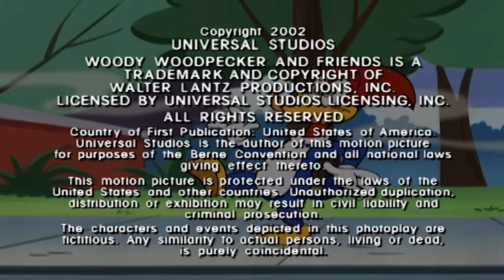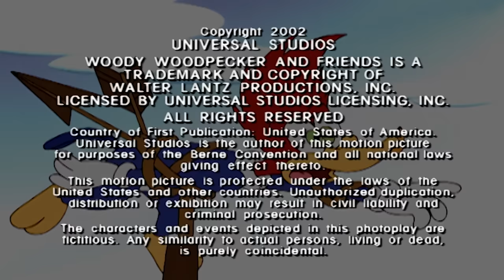Woody vs The Fireman | Woody Woodpecker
Woody gets fired up for some heated competition with a fireman trainee.